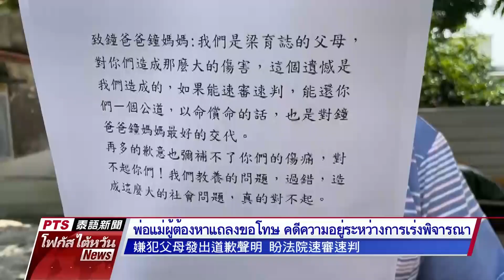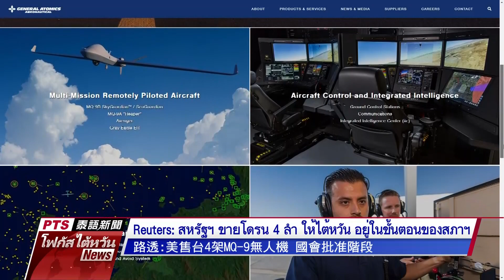20201104 PTS โฟกัสไต้หวัน 公視泰語新聞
ข่าวประจำวันพุธที่ ๔ พฤศจิกายน ๒๕๖๓

๑.App สนง.ตำรวจ สามารถวิดีโอคอลขอความช่วยเหลือ-ระบุพิกัดได้

๒.ไว้อาลัยการเสียชีวิต น.ศ.หญิงมาเลเซีย แม่รับประกาศนียบัตรแทน

๓.รง.เวียดนามเปิดกิจการเสริมความงามผิด กม. ถูกจับขณะไลฟ์ผ่าตัด

๔.ใกล้รู้ผลการเลือกตั้ง ปธน.สหรัฐฯ จีนรุกรานไต้หวันถี่ขึ้น